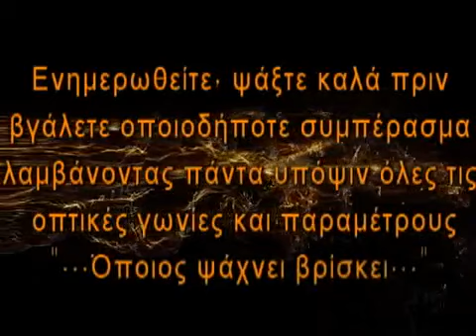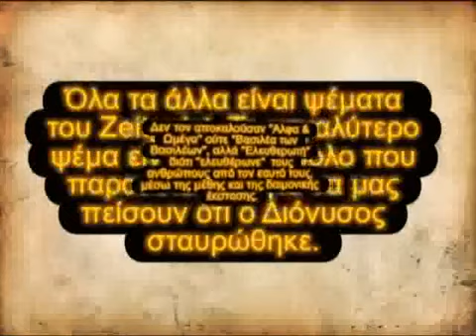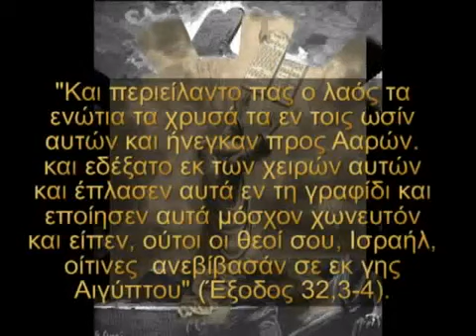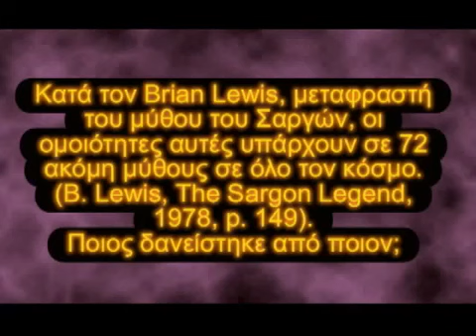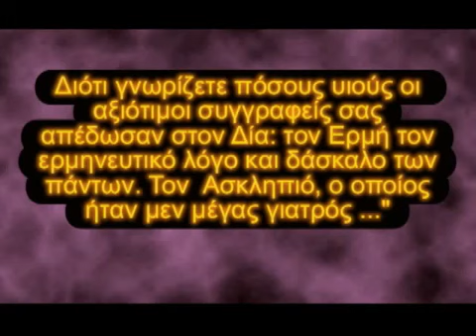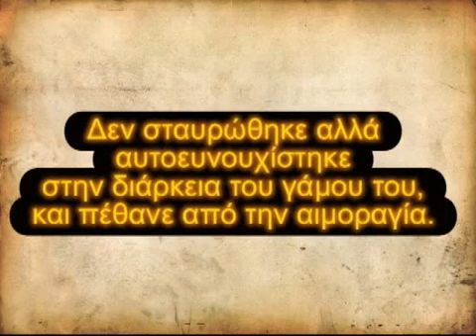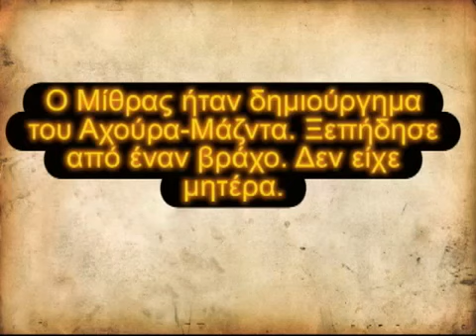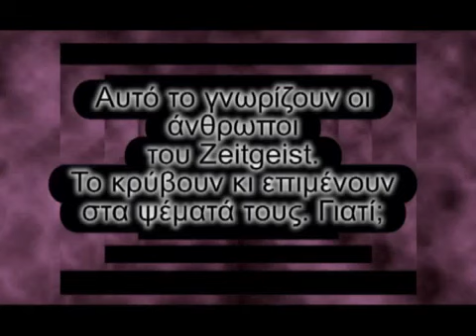Zeitgeist η αναίρεση Μέρος Α' 2/2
A Saint of our days-Elder Iakovos Tsalikis.(English subtitles). The Island-(Ostrov). English Subtitles. .

Ενα βίντεο απο την ιερά μονή Παντοκράτορος Μελλισοχωρίου που αναιρεί τα ψεύδη που αναφέρονται στο Ζeitgeist..